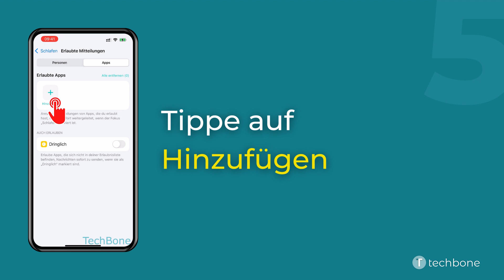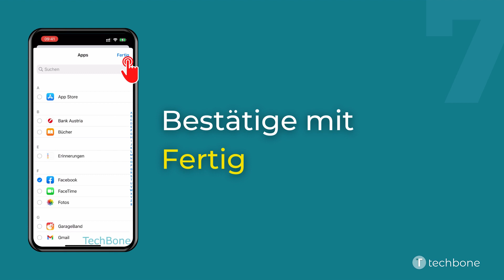Anrufe/Apps während Schlafenszeit erlauben - Apple iPhone [iOS 15]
Du möchtest wissen, wie man auf dem Apple iPhone während der Schlafenszeit Anrufe, Nachrichten oder Apps zulassen kann? Diese Anleitung zeigt dir, wie es unter iOS 15 geht.

0:00 Intro
0:05 Öffne die Einstellungen
0:15 Tippe auf Fokus
0:25 Wähle Schlafen
0:35 Tippe auf Personen oder Apps
0:45 Tippe auf Hinzufügen
0:55 Wähle die gewünschten Apps aus
01:05 Bestätige mit Fertig